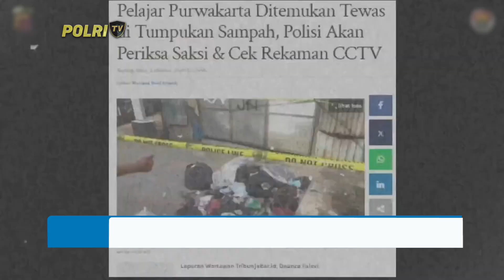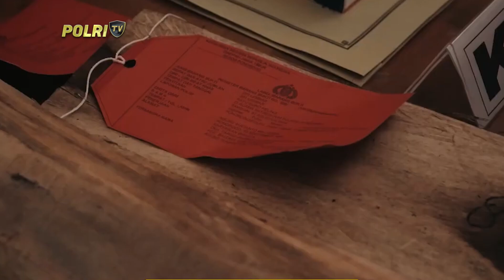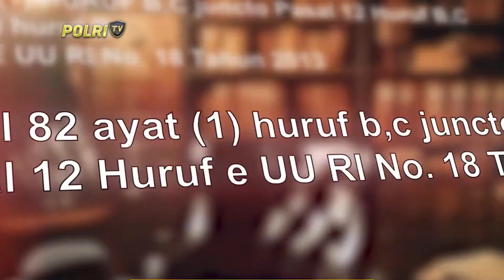PRESISI SIANG 07/10/2024 (1/5)